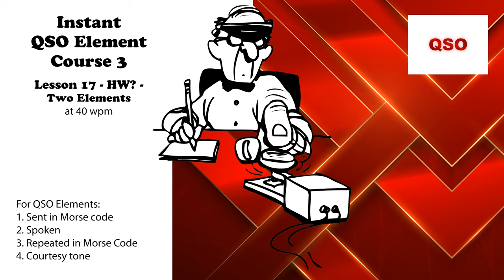Course 3 - Lesson 17 - HW? - Two Elements